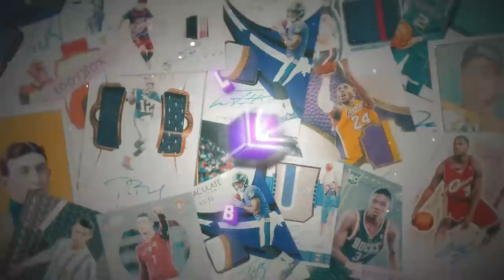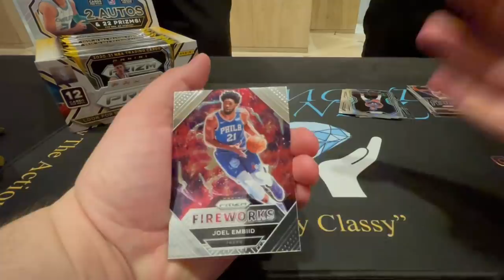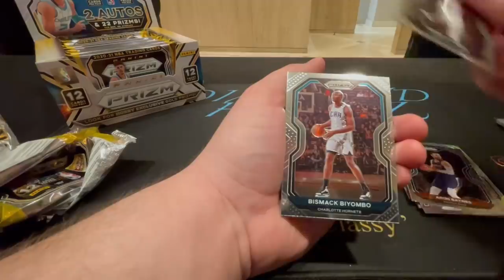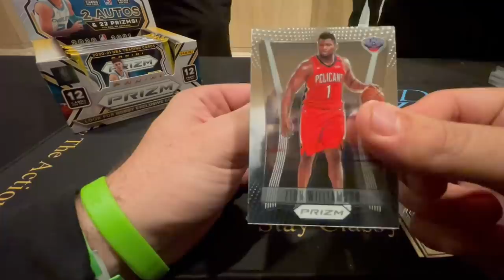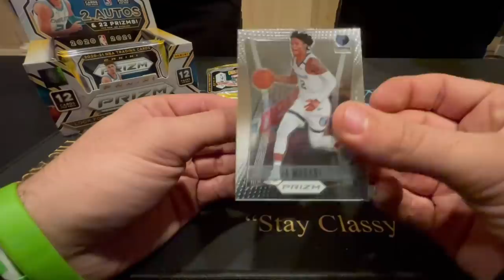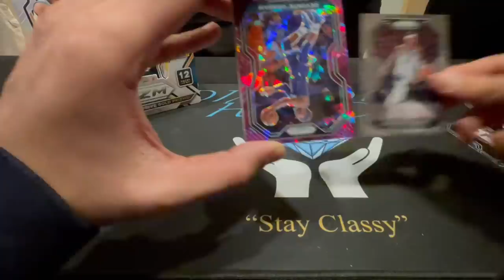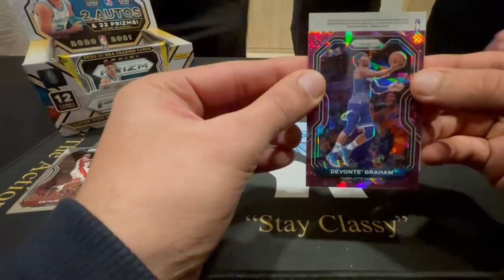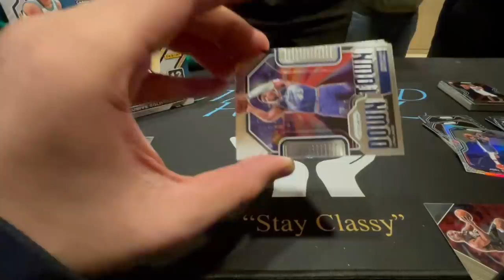The **BEST** Prizm Basketball Box We've Opened!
Ladies and gentlemen today we are opening up one epic box. Panini Prizm Basketball, which I have a love|hate relationship. What an epic time this was

Mailbox: Lootbox TV
6555 Sugarloaf Pkwy Suite 307
Box 101
Duluth, GA 30097